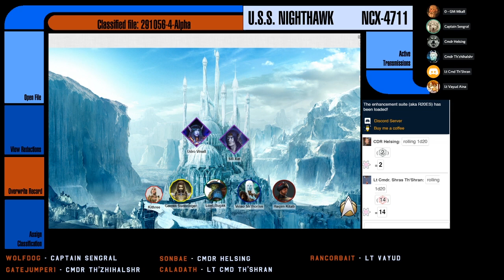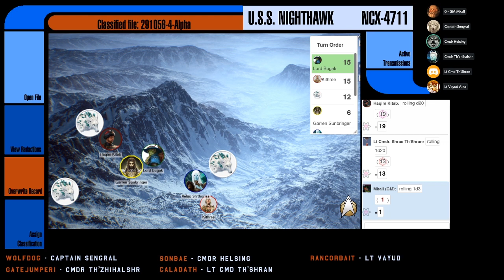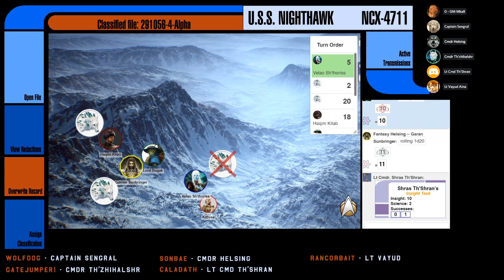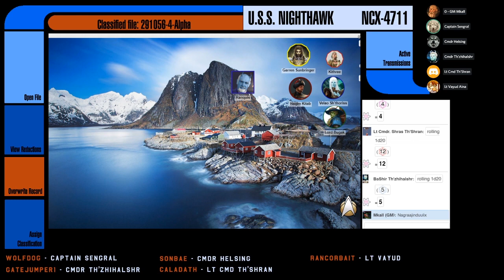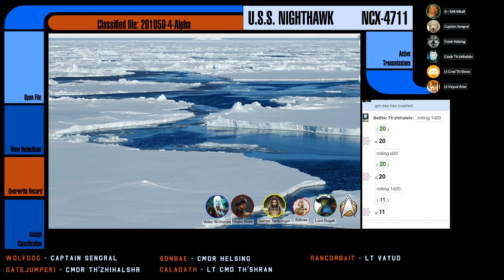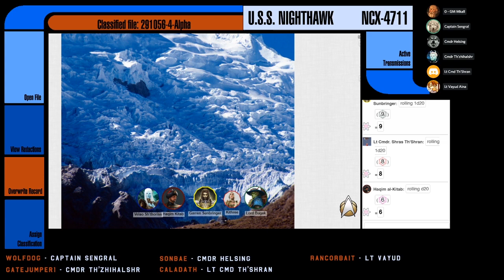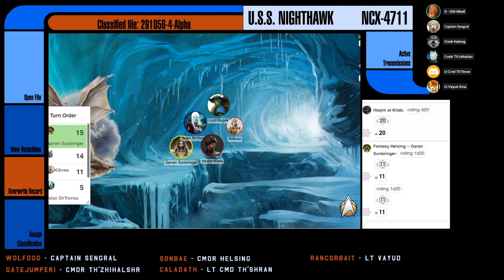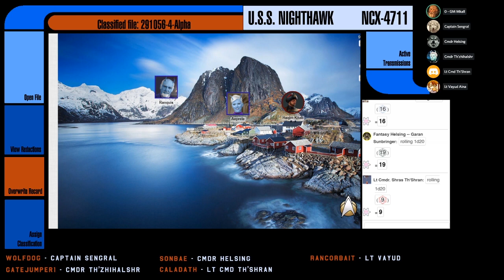[Star Trek Adventures] Nighthawk - S03E03: Coldest Night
Who is up for a holodeck adventure!  It turns out that only some of the Nighthawk crew are, but that doesn't stop them from exploring a tale of fantasy from Andor's past.